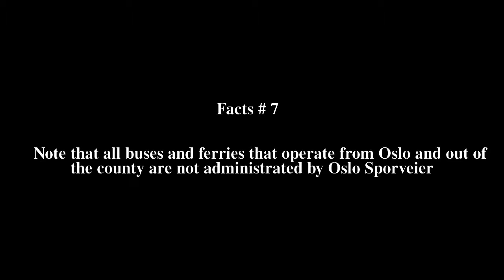Oslo Public Transport Administration Top # 7 Facts